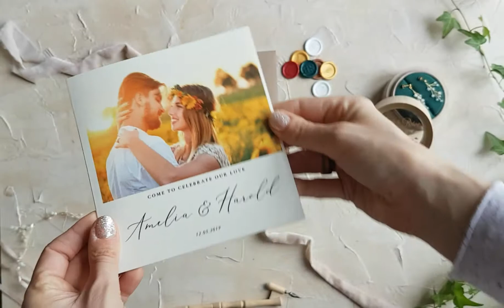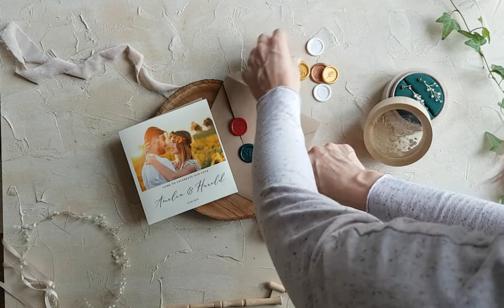Wedding invitations with your photo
wedding invitations and stationery handmade with love nad care with eco paper and your photo